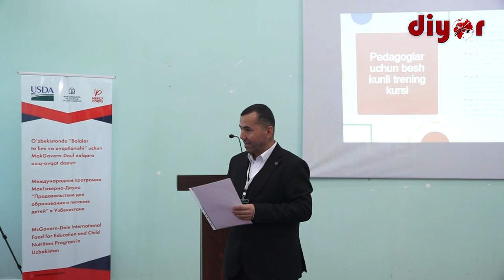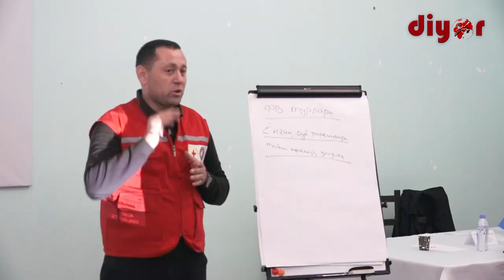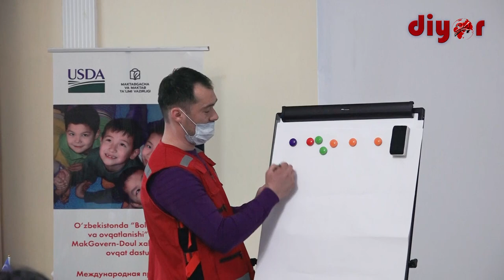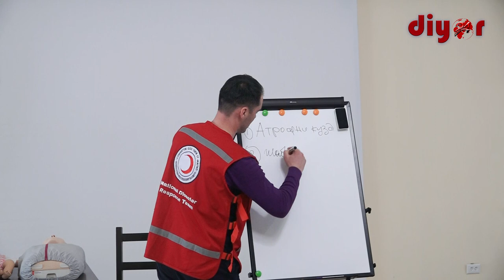Болалар бахтли келажагимиз гарови !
Куни кеча Термиз шаҳрида “Меҳрибонлик корпуси” (“Mercy corps”) халқаро нодавлат нотижорат ташкилоти  Мактабгача ва мактаб таълими вазирлиги ҳузурида Мактабгача таълим агентлиги ва Сурхондарё вилоят Мактабгача ва мактаб таълими бошқармаси билан ҳамкорликда Америка Қўшма Штатларининг қишлоқ хўжалиги департаменти (USDA) томонидан молиялаштирилган “Болалар таълими учун МакГоверн-Доул халқаро озиқ – овқат дастури” доирасида “Ўзбекистон Республикаси мактабгача таълим тизимида болаларнинг илк ёшидан саводхонлик, рационал овқатланиш, гигиена ва соғлом турмуш тарзи кўникмаларини шакллантиришда компетенциявий ёндашувни жорий этиш” бўйича мактабгача таълим ташкилотлари педагоглари учун 5-кунлик тренинг ўз ишини бошлади.